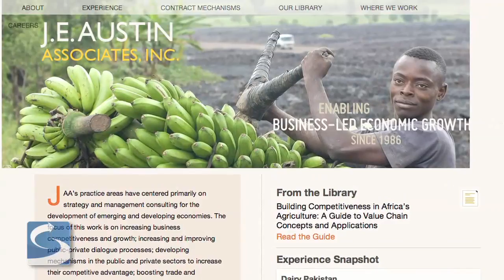Above the Tearline: Lessons for Expats from Warren Weinstein's Abduction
Vice President of Intelligence Fred Burton examines the recent abduction of an American citizen in Pakistan and discusses ways expats can protect themselves while abroad.